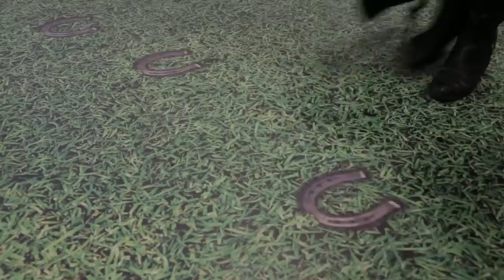Shannon Airport Invest in Racing HD